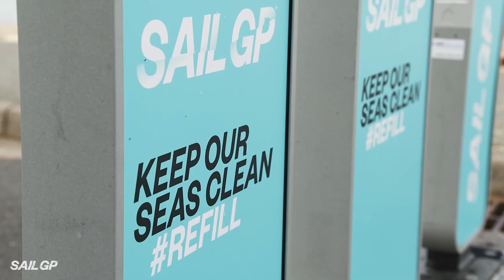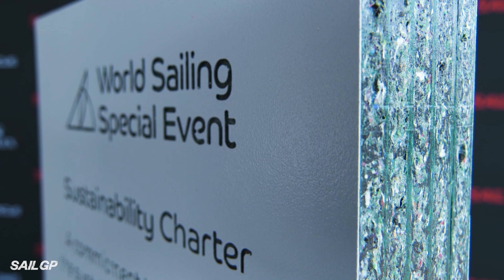SailGP Helps Clean Cowes Beaches | Sustainability In Action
SailGP's commitment to sustainability was front and center at Cowes SailGP, including a beach clean up, signing the World Sailing Special Event Sustainability Charter, and a food waste recycling program.